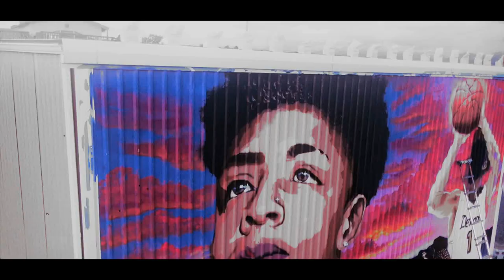Jb White Mural, The Basketball Legend...